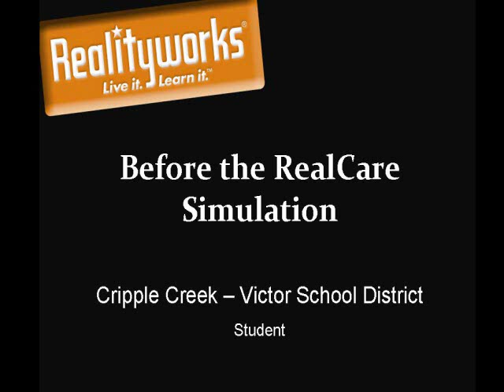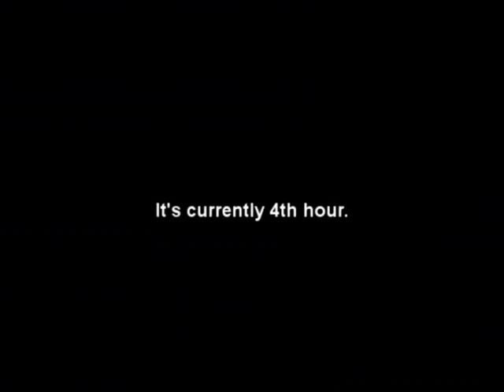Losing Sleep over RealCare Baby® | Cripple Creek - Victor School District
Cripple Creek - Victor School District student's experience with the RealCare Baby and how Baby affected him most.